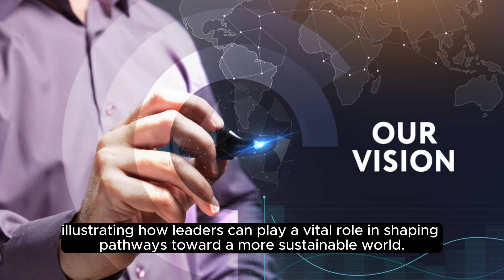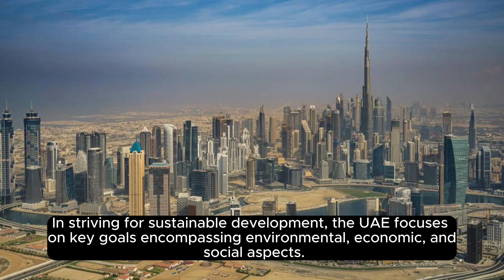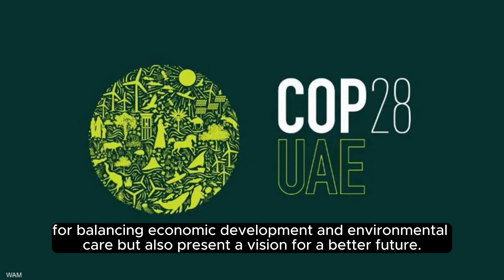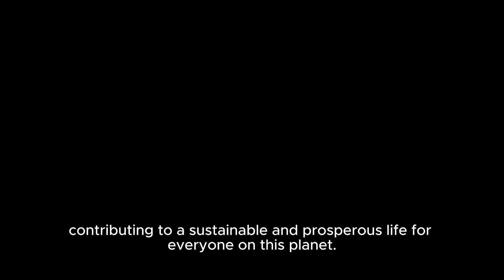What Does COP 28 Mean to Us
In this special episode of the podcast , we delve into the concept of "Cop 28" and its role in future challenges. We take a look at the idea of sustainability and the challenges of climate change, exploring how a proper understanding of "cop28uae can serve as a catalyst for positive change.

We analyze global efforts and the role of nations in achieving a balance between economic development and environmental preservation. We highlight the pioneering efforts of the United Arab Emirates in this context, illustrating how leaders can play a vital role in shaping pathways toward a more sustainable world.

Tune in as we explore the horizon of "COP28 and how it can impact our lives and the future of generations to come.